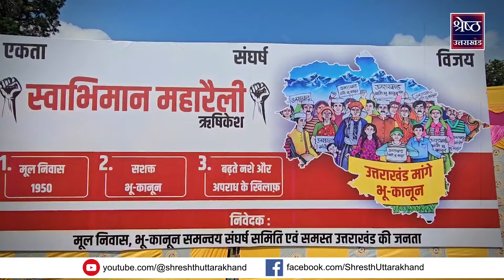Uttarakhand Land Law: CM Dhami के भू-कानून लागू करने का ऐलान भी प्रदर्शनकारियों को नहीं रोक पाया....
Uttarakhand Land Law: CM Dhami के भू-कानून लागू करने का ऐलान भी प्रदर्शनकारियों को नहीं रोक पाया. | BJP | Congress | Latest Hindi News | Top News

उत्तराखंड में भू-कानून और मूल निवास की मांग को लेकर आर-पार की लड़ाई शुरू हो गई है. भू-कानून समन्वय संघर्ष समिति ने ऋषिकेश में महारैली का आयोजन कर सीधे तौर पर प्रदेश की धामी सरकार से लेकर केंद्र मोदी सरकार को ललकारा है. स्वाभिमान महारैली में हजारों की संख्या में महिलाएं, युवा, बुजुर्ग सहित हर वर्ग के लोगों ने बढ़-चढ़कर हिस्सा लिया. महारैली में 'नशा नहीं, रोजगार चाहिए'. 'जल, जंगल, जमीन हमारी. नहीं चलेगी धोंस तुम्हारी'... जैसे के नारों की गूंज रही. इसके अलावा सुन लो दिल्ली, देहरादून हमें चाहिए भू-कानून जैसे नारे भी लगाए गए. इसके अलावा लोगों ने ढोल-दमाऊं की मधुर धुनों पर थिरकते हुए अलग अंदाज में विरोध जताया. देखिये ये रिपोर्ट